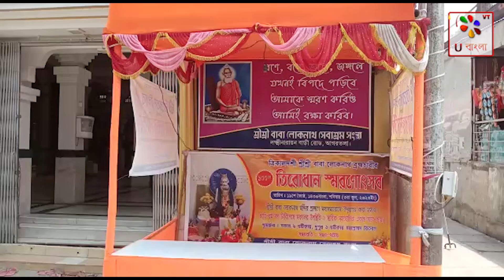ত্রিপুরা : ব্রহ্মচারীর ১৩৩ তম তিরোধান উৎসব উপলক্ষে সেজে উঠেছে আগরতলা | U Bangla TV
ত্রিকালদর্শী বাবা লোকনাথ ব্রহ্মচারীর ১৩৩ তম তিরোধান উৎসব উপলক্ষে সেজে উঠেছে আগরতলার ঐতিহ্যবাহী বাবা লোকনাথ মন্দির!
আগরতলা বনমালিপুরস্থিত ত্রিকালদর্শী বাবা লোকনাথ ব্রহ্মচারীর ১৩৩ তম তিরোধান উৎসব উদযাপিত হচ্ছে আগামী ১৯ শে জ্যৈষ্ঠ ৩ জুন শনিবার।১৪০১ বঙ্গাব্দে আগরতলা বনমালীপুরে ঐতিহ্যবাহী বাবা লোকনাথ মন্দিরটি স্থাপিত হয়েছিল। সেই উপলক্ষে ২ জুন ১৮ই জ্যৈষ্ঠ শুক্রবার সকালে আগরতলার ঐতিহ্যবাহী বাবা লোকনাথ মন্দিরে অনুষ্ঠিত হবে বাবা লোকনাথের প্রতিকৃতি সহ এক বর্ণাঢ্য শোভাযাত্রা। @ubanglatvofficial